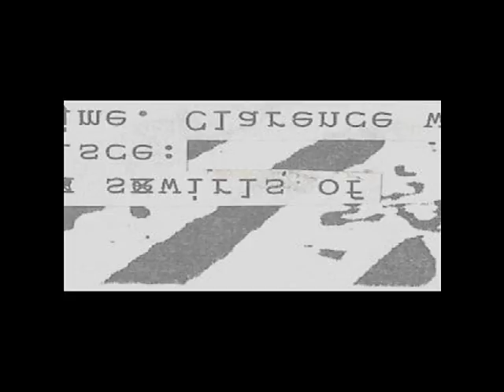Hyssar nonconformist mix...Obviously?